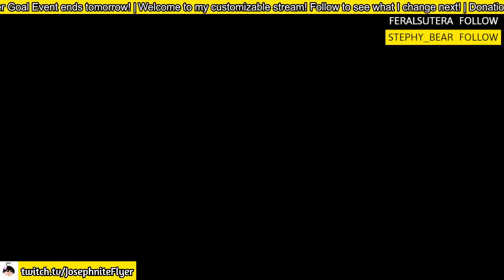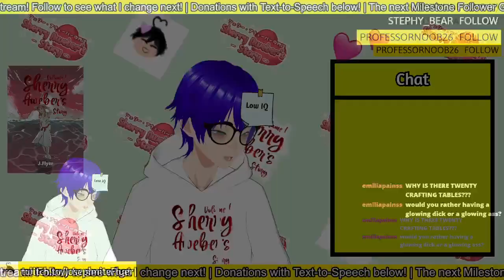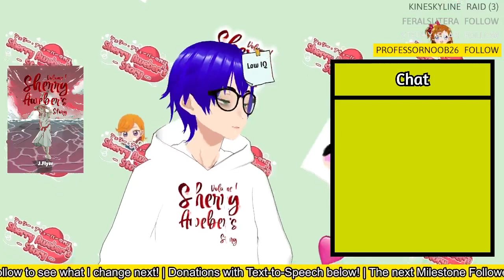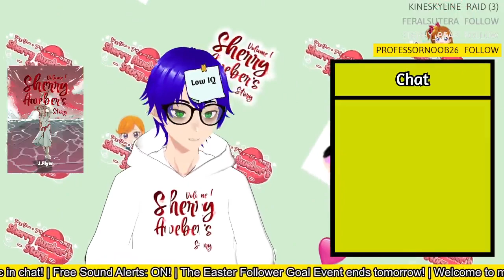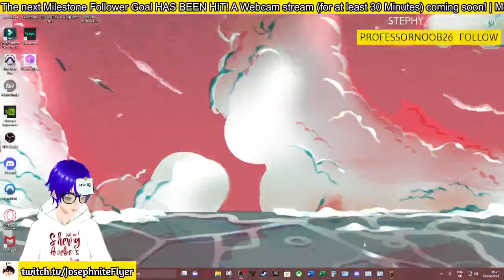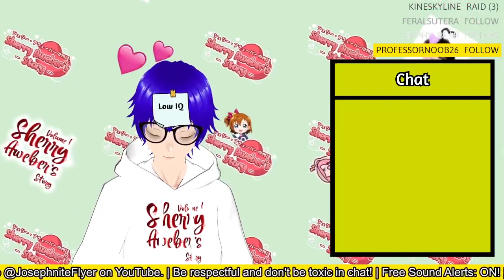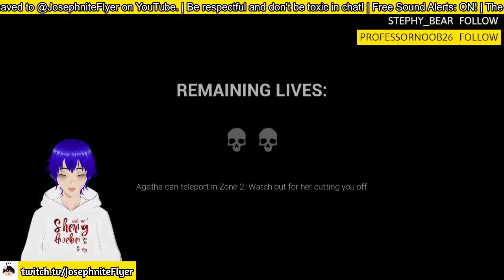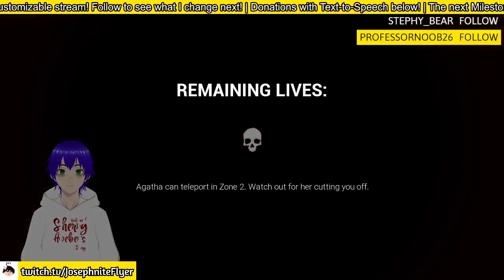A LOT OF MINECRAFT POG -GRESS! (Final Easter Stream)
Dark Deception was aight.